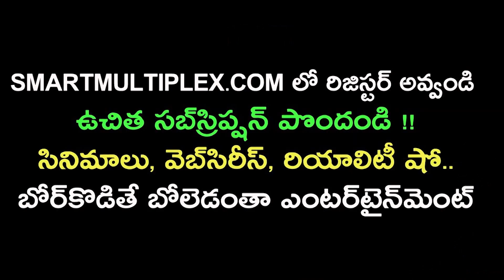Simha Rashi October Month 2019 Predictions | LeoHoroscope | సింహ‌ రాశి అక్టోబర్ | Live24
సింహ‌ రాశి అక్టోబర్ నెల రాశి ఫలాలు 2019
Simha Rashi 2019 October Month Predictions | LeoHoroscope | Live24